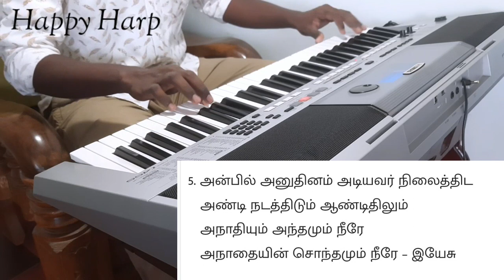YESU NATHANAI POTRIDUVOM | TPM TAMIL SONG 146